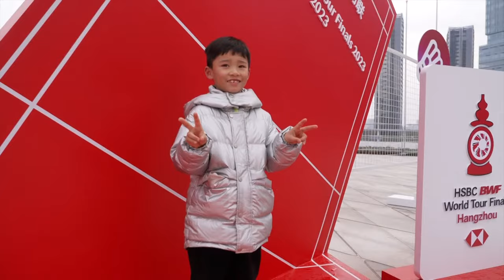HSBC BWF World Tour Finals 2023 | Feng/Huang (CHN) vs. Zheng/Huang (CHN) | F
Mixed Doubles | Finals
Feng/Huang (CHN) vs. Zheng/Huang (CHN)